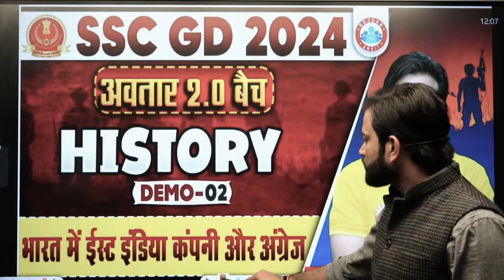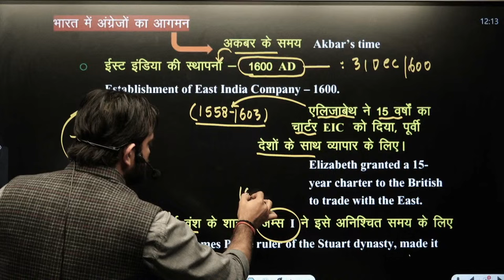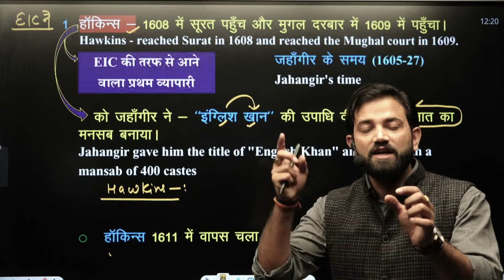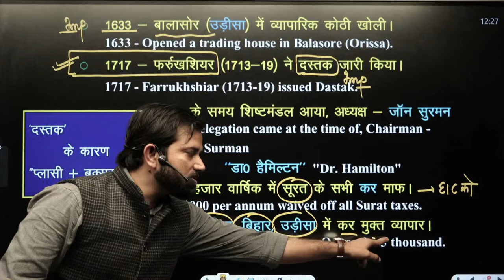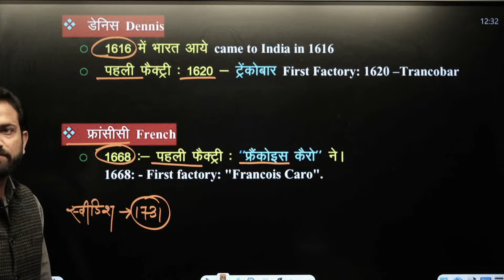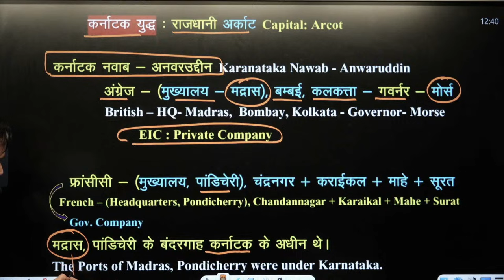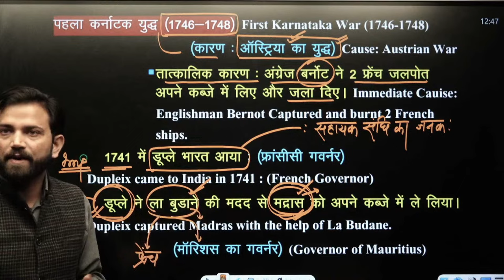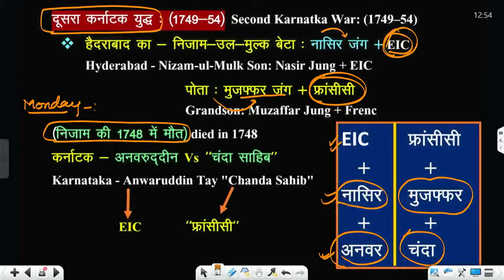SSC GD 2024 | अवतार 2.0 बैच, भारत में ईस्ट इंडिया कंपनी और अंग्रेज, History Demo 2, By Naveen Sir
SSC GD New Vacancy 2024 | SSC GD History Demo Class 2, SSC GD अवतार 2.0 बैच, भारत में ईस्ट इंडिया कंपनी और अंग्रेज, History By Naveen Sir

𝗛𝗲𝗹𝗽𝗹𝗶𝗻𝗲 𝗻𝘂𝗺𝗯𝗲𝗿 :-
☗ आप हमें व्हाट्सएप भी कर सकते हैं।